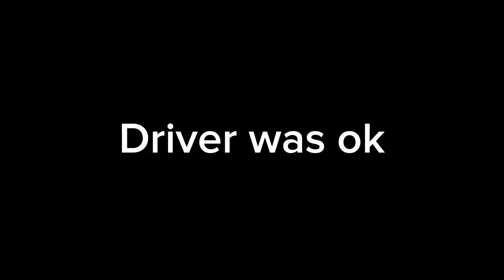Huge Wreck!! At Galot Motorsports Park!!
A few short clips I got from test n tune at Galot. Unfortunately the very last race of the night ended with a wreck. Luckily the driver was ok and walk away.